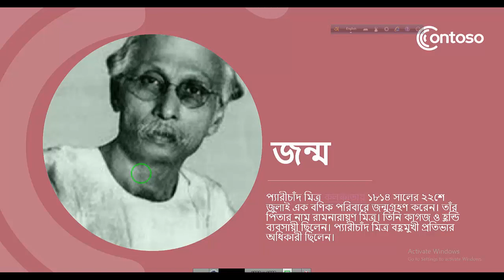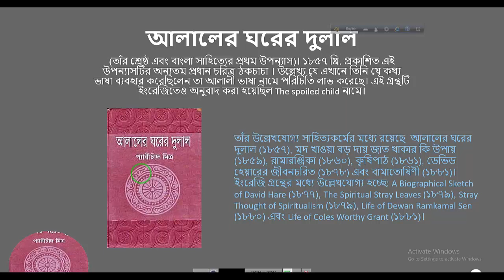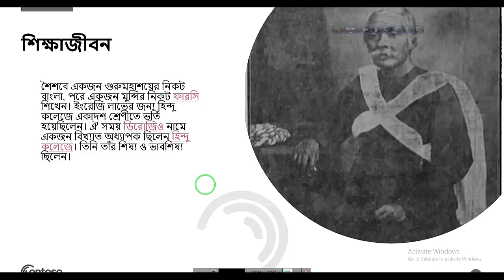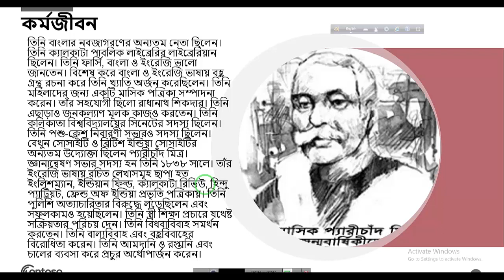প্যারীচাঁদ মিত্র | Peary Chand Mitra | BCS and Bank Job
Its a very important topic for BCS and BANK JOB .Every year it come in all competitive exam.I have  tried to include all things about him that comes